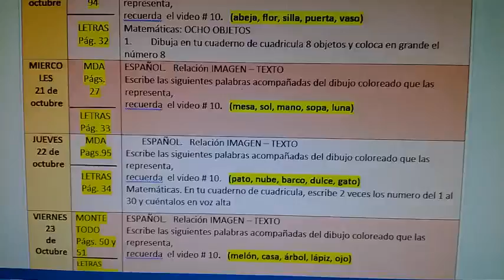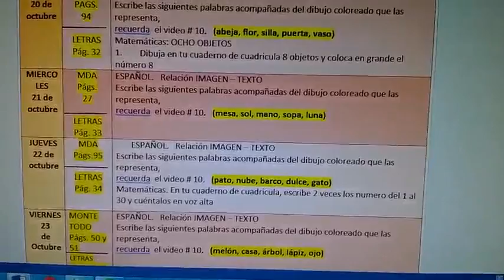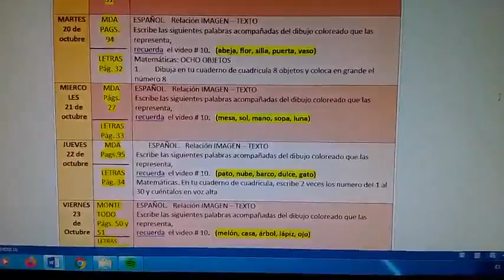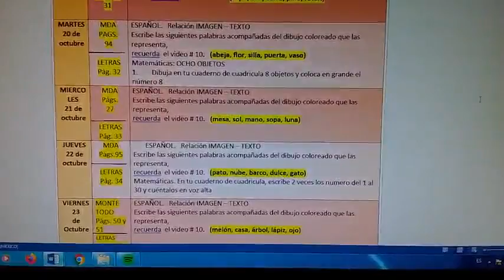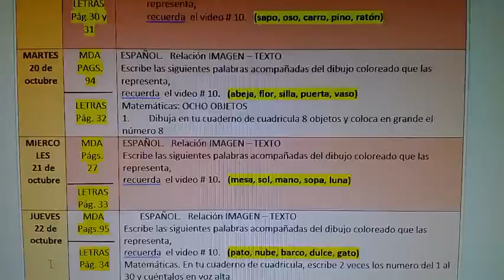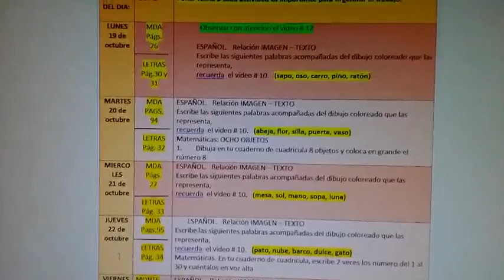Video # 13, Fotografiando las palabras